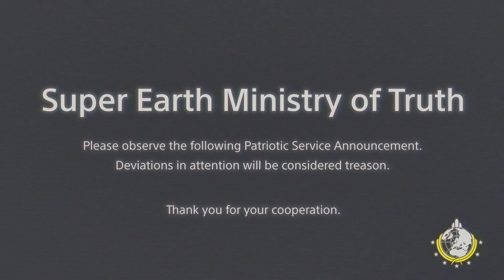Helldiving into Helldivers 2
The Heater in the back went brrr, hope the vid still enjoyable.